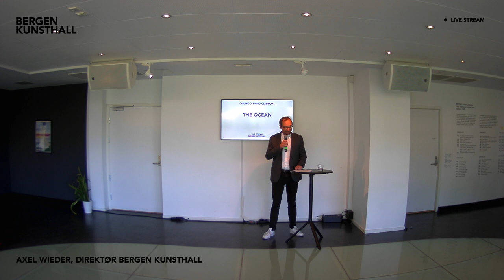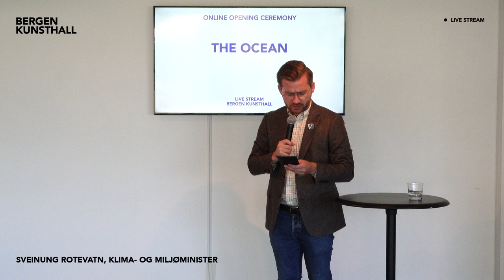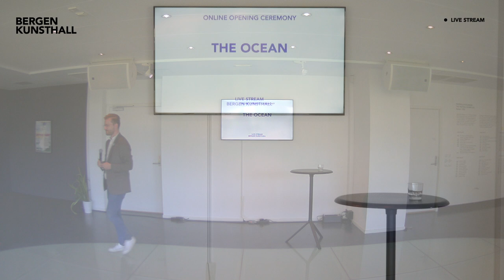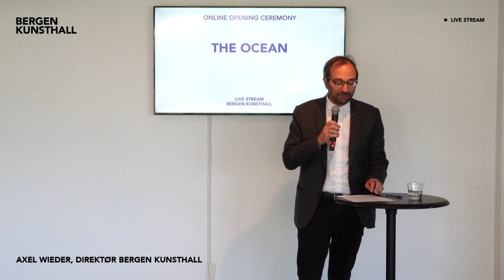The Ocean: Online Opening Ceremony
Åpningsseremoni på nett for "The Ocean"
Lør 28. aug 12:00
Sveinung Rotevatn, klima- og miljøminister
Julie Andersland, styreleder Bergen Kunsthall
Axel Wieder, direktør Bergen Kunsthall
Den offisielle åpningsseremonien vil foregå digitalt på våre nettsider, Facebook og Vimeo før utstillingen åpner for publikum

Online Opening Ceremony
Sat 28 Aug 12:00
Opening speech Sveinung Rotevatn, Minister of Climate and Environment, Norwegian
Welcome: Julie Andersland, Chair of the Board, Bergen Kunsthall, Norwegian
Introduction to the Exhibition: Axel Wieder, Director, Bergen Kunsthall, English

In Autumn 2021, Bergen Kunsthall presents an international exhibition with 27 artists, research projects and an extensive events programme focusing on the relationship of Bergen and the ocean. With some of the artist projects taking place in public space, the exhibition takes the city as a topic, but also as an arena in which art can initiate public discussions. Over centuries, the city of Bergen has been largely defined by its relation to the sea. Situated on the Norwegian coast, halfway between the fishing grounds in Northern Norway and continental Europe, the city has developed as an international trading hub and is today one of the most important cities for the oil industries and maritime research.

The exhibition and research project at Bergen Kunsthall uses these diverse relationships to the sea as a starting point for exploration. The future of the oceans has become one of the most pressing issues today due to intensification of human activities. Oceans are crucial providers of necessary and valuable resources and form a giant interconnected ecosystem, and many artists and designers are working on related questions of ecology, climate change and global geographies. The exhibition at Bergen Kunsthall looks at oceans from a very localised perspective, taking the city and its history and future as a field of realities in which the ocean as a resource and infrastructure is deeply engrained. Using specific fragments and locations, the exhibition investigates larger topics, such as the extraction of natural resources, the global circulation of goods, colonial histories and ocean life, as well as their impact on the everyday reality of the city. Artists and designers present projects that map the field of conflicts that connect to the topic of the sea: as a border and an infrastructure of relations, as a resource and a hazard, as a concrete reality and a field of imagination. New works include a monument for feminist evolution by Swiss artist Bea Schlingelhoff, a film installation about Svalbard by Susa Schuppli, and digital seascape sunrises driven by environmental data from Yuri Pattison. The collective VUMA produces an audio app that guides visitors to sites of colonial history in Bergen. Together with students at the Bergen Architectural School (BAS), Bergen Kunsthall produced an atlas of maritime industries.

The projects are based on research and take on various formats, as sculptures and installations, printed projects, photographs, painting, interventions or performative work. Some of the projects are realised at offsite locations, in public space or in collaboration with partners from non-art contexts. The exhibition in the galleries of Bergen Kunsthall presents further projects as well as historical works and thematic projects that give a background to the topic and approach. These include seminal artworks dealing with oceanic themes, such as Allan Sekula’s Fish Story and Elin Már Øyen Vister’s soundworks from Røst. The exhibition functions as a starting point for a visit to the works in other locations, as a self-planned tour through some of the hidden aspects and areas of the city. Throughout the exhibition period, a dense program of public events, including talks, film screenings and workshops, will expand the topics of the exhibition discursively.